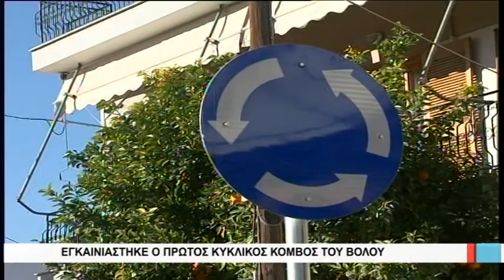Βόλος Εγκαινιάστηκε ο πρώτος κυκλικός κόμβος του Βόλου 050118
Νέα κυκλοφοριακά δεδομένα δημιουργεί στην είσοδο της πόλης, από την οδό Λαρίσης, ο νέος κυκλικός κόμβος στη διασταύρωση με την οδό Διμηνίου, που εγκαινιάστηκε το μεσημέρι από τον Αχιλλέα Μπέο. Πλέον η διαχείριση των ροών κυκλοφορίας θα γίνεται χωρίς φωτεινούς σηματοδότες, με μικρότερες ταχύτητες.